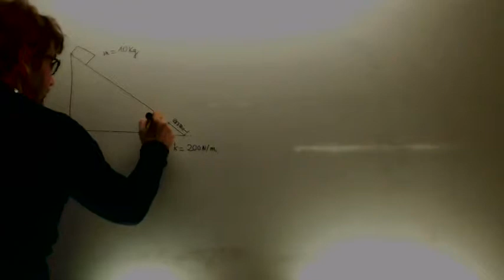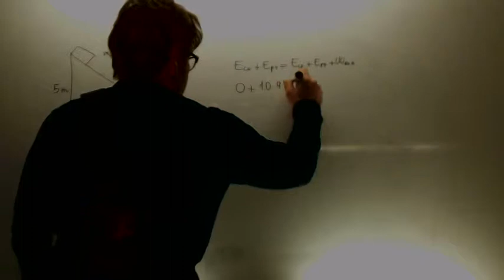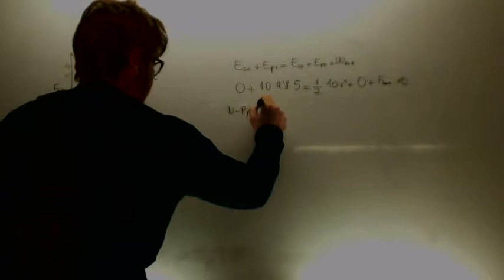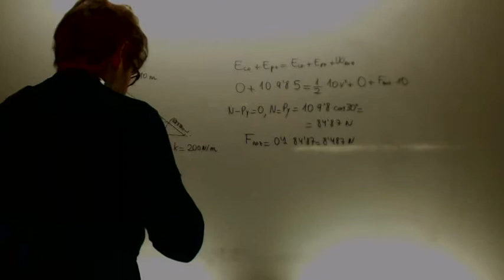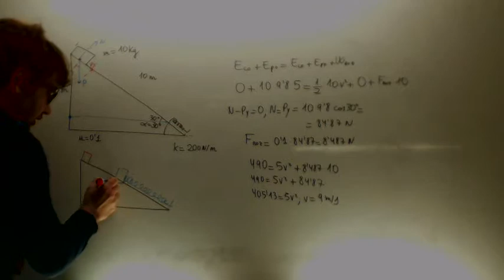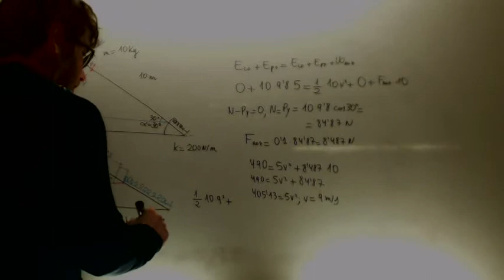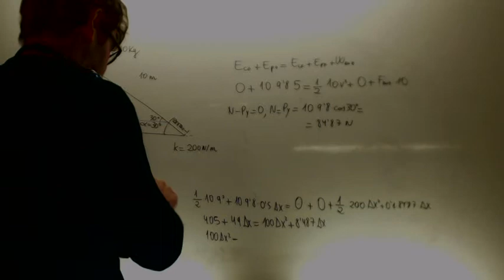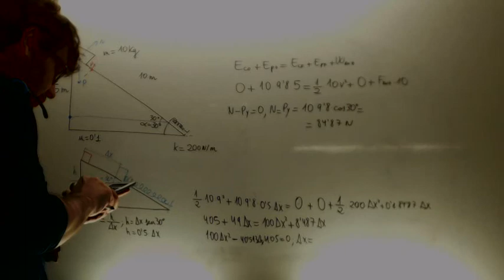Problema completo de energia Selectividad Fisica Academia Usero Estepona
Problema completo de energia Selectividad Fisica
Plano inclinado con muelle